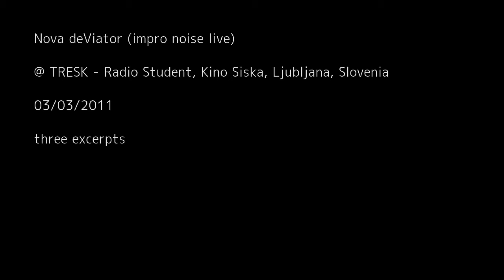Nova deViator @ Tresk (live) excerpts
three excerpts from an a/v noise performance impro @ TRESK (organized by Radio Študent @ Kino Šiška, Ljubljana)